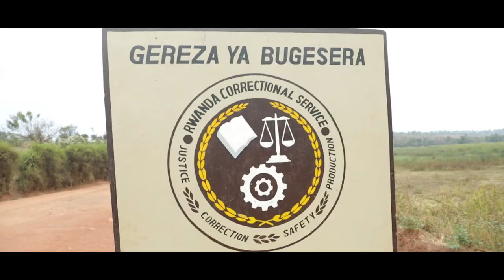Official handover of a TVET facility by Interpeace to Rwanda Correction Service RCS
On November 10, 2022, Interpeace handed over to the Rwanda Correctional Service (RCS) a Technical and Vocational Education and Training (TVET) training facility and equipment constructed in Bugesera Prison, Eastern Rwanda, as part of its support to prisoner rehabilitation and reintegration in Rwanda. The TVET facility was constructed in line with the "Reinforcing Community Capacities for Social Cohesion and Reconciliation through Societal Trauma Healing in Bugesera District" pilot programme, funded by the European Union (EU) and co-implemented by Interpeace and Prison Fellowship Rwanda.